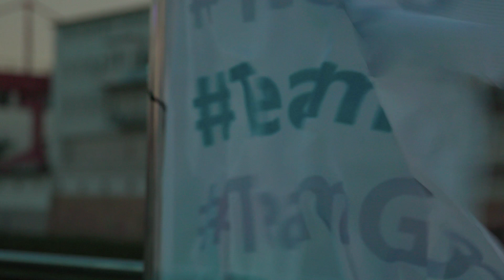GOB Sommerevent 2022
Sommer, Sonne, Sonnenschein … und ein geniales GOB Sommerevent!

Am 12. August 2022 haben wir als TeamGOB unser Sommerevent auf dem Rhein gefeiert. Bei toller Musik, kalten Getränken und leckerem Essen sind wir mit dem ganzen TeamGOB nach über zwei Jahren endlich wieder physisch zusammengekommen.

Es war eine grandiose Party mit dem ganzen Team!

Wir werden alle noch lange an diesen sensationellen Abend zurückdenken!